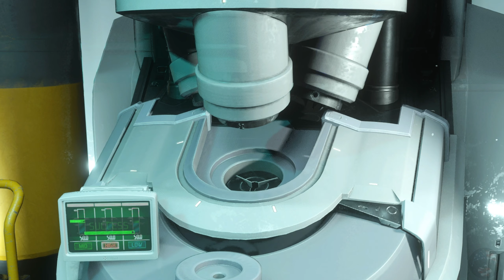Resident Evil 3 Remake - Jill Corset XL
✅My Channel. Also check my other stuff on links bellow.